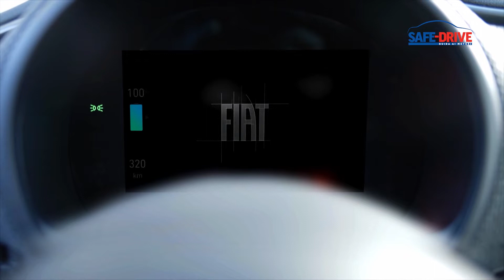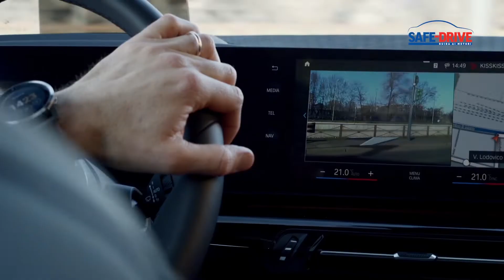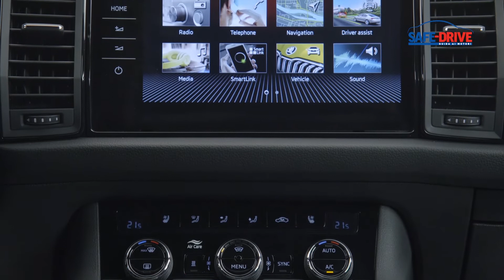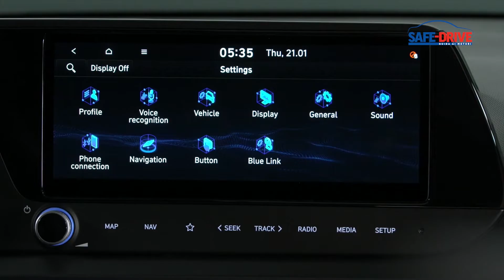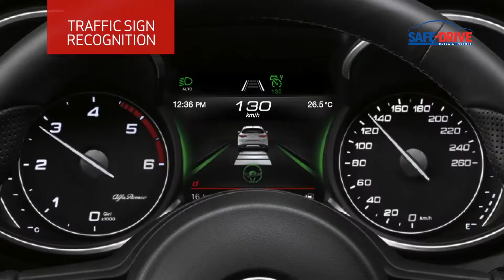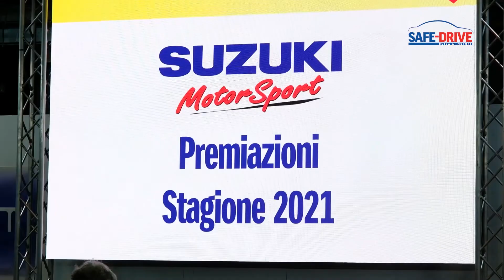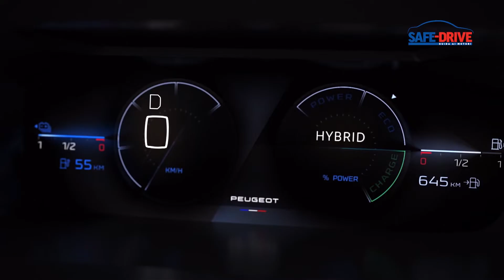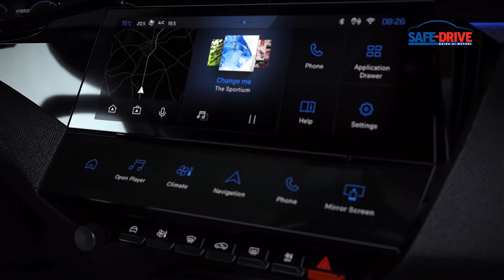Puntata n. 644: Safe-Drive Guida ai Motori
CONDUZIONE: Michele Fontana

OSPITI IN STUDIO: Eligio Catarinella, Country Manager Fiat, Abarth e Lancia

Paolo Artemi, Giornalista di Style-Corriere della Sera e Vicepresidente Uiga

Fiat affronta l’anno 2022 a grande velocità, andando subito ad arricchire la propria gamma con due novità, entrambe all’insegna della elettrificazione: Fiat 500X e Fiat Tipo, in versione hybrid.

Grazie a questi arrivi, l’intera famiglia dei modelli Fiat risulta ora elettrificata.

Questo risultato conferma il percorso che il marchio italiano aveva preannunciato alcuni mesi fa, ovvero la fine della produzione di motori endotermici, benzina e diesel, a partire dal 2030, con la transizione principale che avverrà più precisamente tra il 2025 e il 2030.

CONDUZIONE: Michele Fontana

OSPITI IN STUDIO: Giulio Marc D’Alberton, Responsabile della Comunicazione di Peugeot Italia

Andrea Minerva, Redazione di Safe-Drive

Nonostante il dominio dei suv, le station wagon mantengono ancora una interessante quota di mercato.

Una dimostrazione concreta la fornisce il marchio Peugeot, che ha sempre creduto in questa tipologia di auto.

A corroborare ulteriormente la scelta della Casa del Leone è l’arrivo della Peugeot 308 SW, che si fa da subito apprezzare per il design deciso e sportivo.

A destare interesse è in particolare la sezione posteriore, connotata da linee particolarmente elaborate.

Tra le motorizzazioni, tutte rigorosamente turbo, sia benzina che diesel, trova spazio anche la versione ibrida plug-in.

ATTUALITA’: GLI ADAS

Il 6 luglio 2022 sarà una data da segnare sui libri di storia. A partire da quel giorno, ogni veicolo nuovo dovrà infatti obbligatoriamente montare una serie di dispositivi inerenti la sicurezza e l’aiuto alla guida.

Tra questi vanno segnalati la frenata automatica in situazioni di emergenza, il mantenimento della corsia, il controllo dell’area posteriore in fase di retromarcia e il dispositivo che legge i limiti di velocità. A partire probabilmente dal 2024 verranno introdotti anche l’Alcol Lock e il Panic Stop.

BMW SERIE 2 ACTIVE TOURER

Dopo la prima generazione, che ha visto la luce nel 2014, la Bmw Serie 2 Active Tourer si rinnova fortemente, rivisitando in modo sostanzioso alcune tematiche come il design e le dotazioni.

Anche l’abitacolo presenta diverse novità, in buona parte ereditate dalla sorella maggiore iX.

L’offerta dei motori spazia trasversalmente tra benzina, diesel e ibrido.

Su tutte le versioni è di serie il cambio automatico Steptronic a sette marce e a doppia frizione. Il listino parte da 34.600 euro.

HYUNDAI BAYON 1.0 T-GDI 48V IMT 100CV

Il test su strada di questa settimana vede protagonista l’Urban Suv compatto di Casa Hyundai.

La versione provata è in particolare quella dotata del sistema mild hybrid che il motore benzina di 1.0cc, tre cilindri e dodici valvole, abbinato alla batteria agli ioni di polimeri di litio da 0,44 kWh.

Il Mild Hybrid supporta il motore a combustione con una coppia addizionale in fase di accelerazione oltre ad intervenire nelle ripartenze dopo un arresto del veicolo.

Hyundai Bayon è disponibile in due allestimenti, XLine e XClass e i prezzi vanno da 19.400 a 25.500 euro.

SKODA KODIAQ

Dopo 600.000 esemplari venduti nell’arco di cinque anni, la Suv ammiraglia di Casa Skoda si concede un restyling di metà carriera, con importanti novità sul fronte dell’estetica, della sicurezza e della connettività.

Spiccano in particolare i nuovi proiettori anteriori e la calandra maggiorata che ospita al suo interno alcuni sensori destinati al funzionamento dei sistemi di sicurezza.

Il sistema di infotainment prevede tre livelli di grandezza per lo schermo centrale, mentre il capitolo motori è affidato a due turbodiesel, 2.0 Tdi, da 150 e 200cv, e tre benzina, 1.5 Tsi da 150cv e 2.0 Tsi da 190 e 245cv. Al momento non sono previste versioni elettrificate.

L’EVENTO RALLY MEETING E LA NUOVA STAGIONE SUZUKI RALLY CUP

Dare libero sfogo e alimentare la passione nei giovani per il motorsport e in particolare per il mondo del rally. E’ questo l’obiettivo della kermesse Rally Meeting svoltasi a Vicenza e fortemente voluta dal due volte campione del mondo rally, nel 1988 e nel 1989, Miki Biasion.

Questo evento ha fatto da cornice alla premiazione e alla presentazione della nuova stagione della Suzuki Rally Cup, monomarca dalla lunga e consolidata tradizione che si appresta ad affrontare una nuova ed entusiasmante stagione.

Buona Visione!